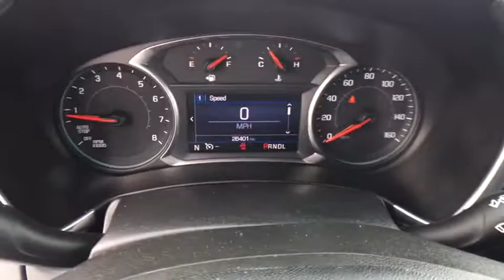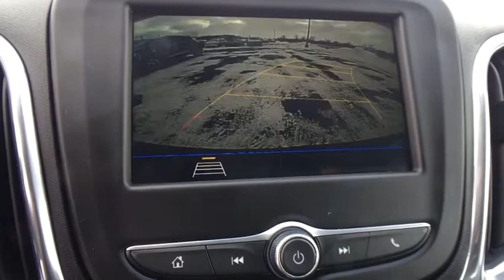2019 Chevrolet Equinox Chesaning, Flint, Owosso, Saginaw, Lansing, MI 23225019P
Pacific Blue Metallic Used 2019 Chevrolet Equinox available in Chesaning, Michigan at Garber Chevrolet Buick of Chesaning. Servicing the Flint, Owosso, Saginaw, Lansing, MI area.

12709 W. Brady Rd

Recent Arrival! CARFAX One-Owner. Clean CARFAX. 17 Aluminum Wheels, 2 Rear USB Charging-Only Ports, 2 USB Ports & Auxiliary Input Jack, 3-Spoke Leather-Wrapped Steering Wheel, 6 Speaker Audio System Feature, Apple CarPlay/Android Auto, Bluetooth For Phone, Confidence & Convenience Package, Driver Confidence Package, Driver Convenience Package, Dual Zone Automatic Climate Control, Heated door mirrors, Heated Driver & Front Passenger Seats, Lane Change Alert w/Side Blind Zone Alert, Leather-Wrapped Shift Lever, Outside Heated Power-Adjustable Mirrors, Radio: Chevrolet Infotainment 3 System w/AM/FM, Rear Cross Traffic Alert, Rear Park Assist w/Audible Warning, Rear Power Liftgate, Remote Vehicle Starter System, Security system, SiriusXM Radio, Universal Home Remote.brbrPacific Blue Metallic 2019 Chevrolet Equinox LT FWDbrbrPriced below KBB Fair Purchase Price! 26/32 City/Highway MPGbrbrbrAwards:br  * JD Power Initial Quality Study   * 2019 KBB.com 10 Best SUVs Under $30,000